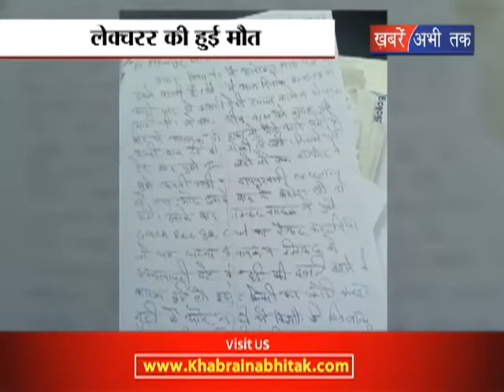एक्सपायरी दवाई खाने से मौत || Khabrain Abhi Tak Live